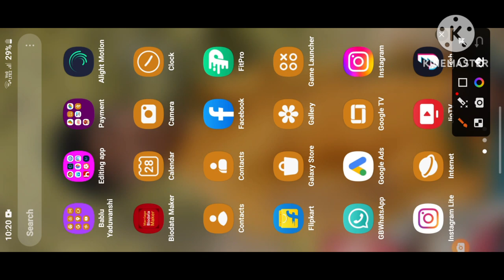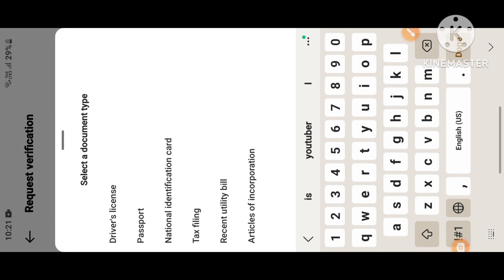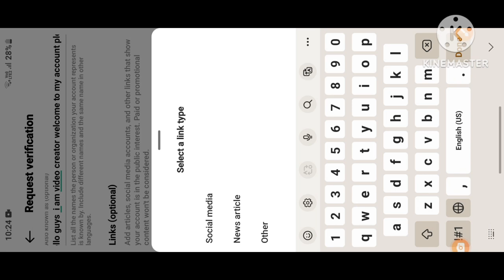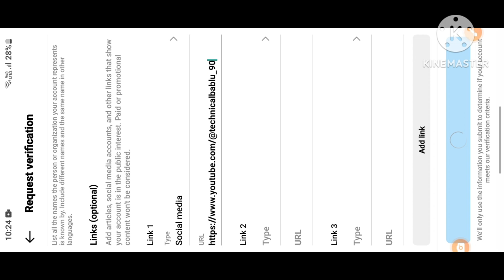How to get blue Tick in instagram// instagram account ko verified kaise kare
🙏😍😍🤟❤️😍👇आपका पास अगर 100 फॉलोअर्स हैं तो अपना अकाउंट में ब्लू टिक लगा सकते हैं 🙏🤟🙏🤟

instagram account me blue Tick kaise lagayi
instagram account ko blue Tick kaise kare
instagram verified account kaise banaye
instagram account me blue Tick lagayi